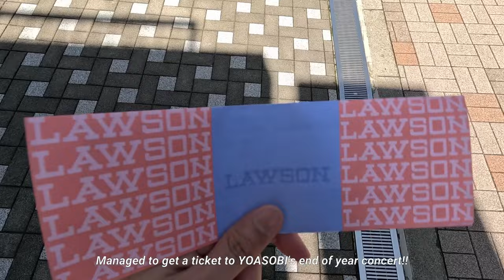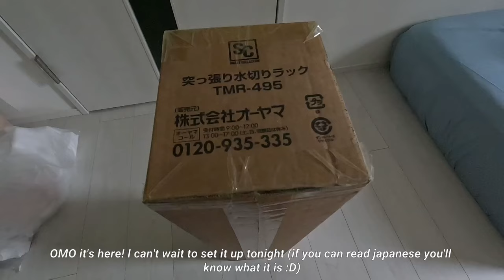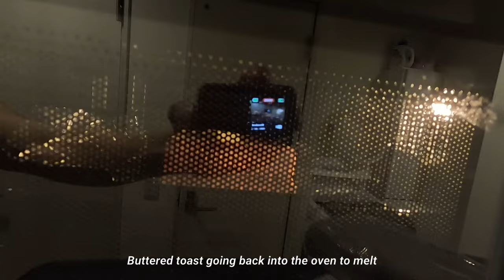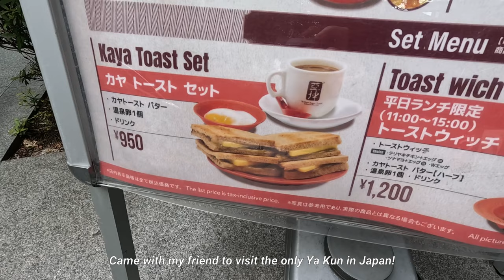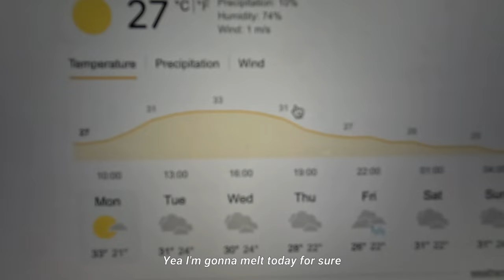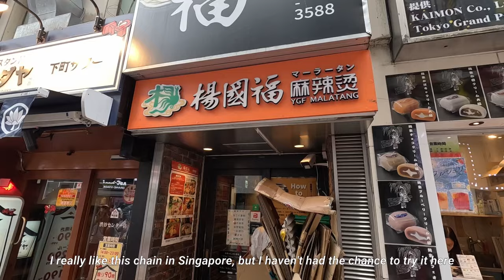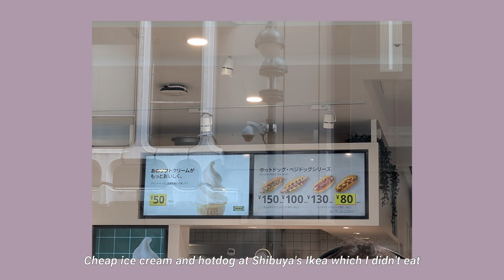Living Alone in Japan: Lots of Cooking | Defeated by Nitori | Ya Kun in Tokyo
Lots of cooking clips ended up in this video 😆 I think I'll include less next time.

For subtitle translations, please use the auto-translate!

Music from Uppbeat (free for Creators!)